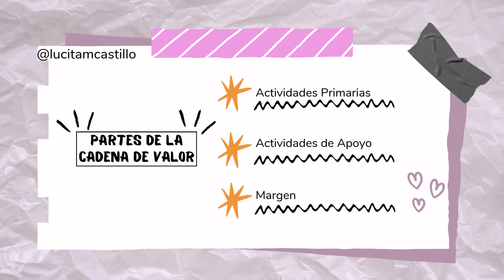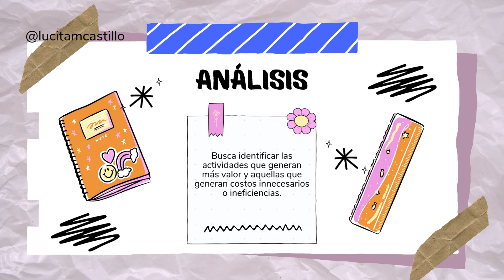Resumen Cadena de valor/ que es la cadena de valor, como funciona, administración, logística,soporte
Resumen sobre la cadena de valor, encontrarás que es, como funciona, partes de la cadena de valor, análisis de la cadena de valor entre muchas cosas más.